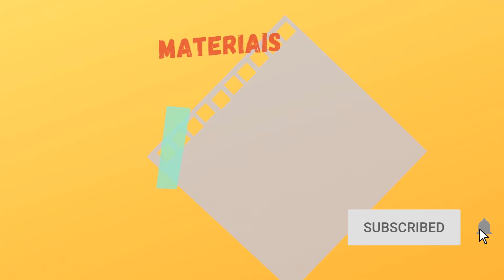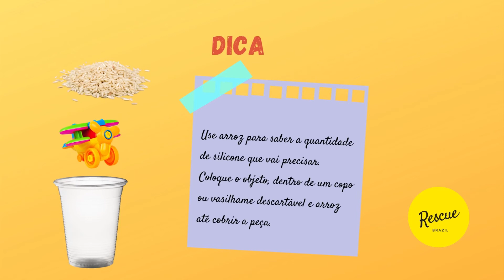DIY Como fazer Molde de Silicone - Aprenda em 2 minutos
Nesse vídeo mostramos de forma objetiva como fazer moldes de silicone para resina, veja nosso video fazendo um martelo com cabo de resina: